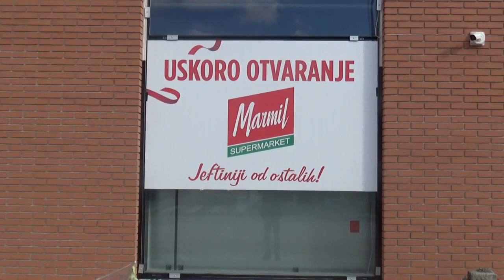Završni radovi Marmil - "Kolonijal" 29.11.2019.